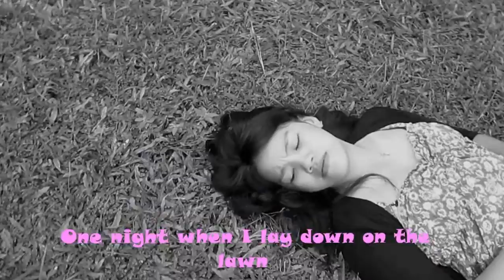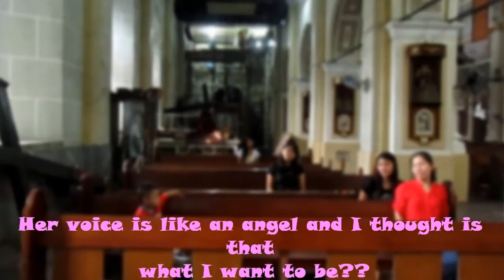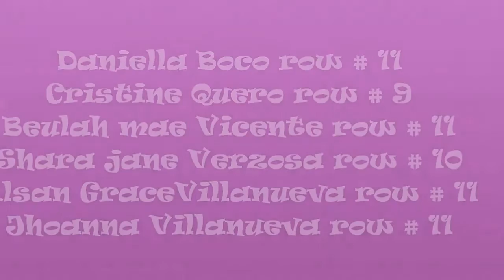What I Want To Be ROW#9 (BEED4A)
WHAT I WANT TO BE??  ROW # 11 BEED4A

Members:
Cristine rose Quero   (ROW #9)
Shara Jane Verzosa (ROW #10)
Alsan Grace O. Villanueva  (Row #11)
Jhoanna D. Villanueva     (ROW #11)
Daniella  Boco   (ROW # 11)
Beulah Mae Vicente (ROW #11)

Prof. Sheila Triguero Cabidog